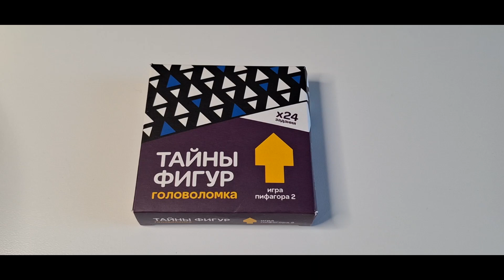Тайны фигур Игра Пифагора 2 х 24 Головоломка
Не так просто, как кажется! Хорошая разминка для вашего интеллекта!